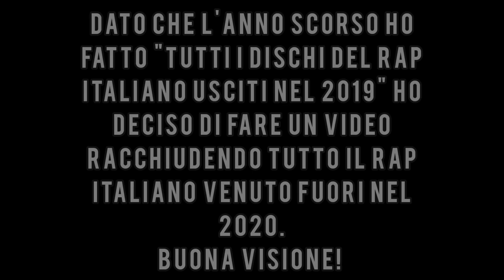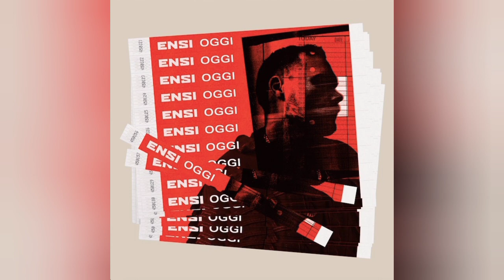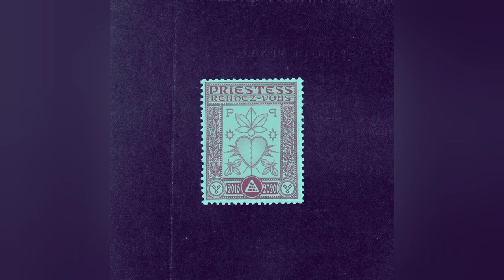Tutti i dischi rap usciti in Italia nel 2020!